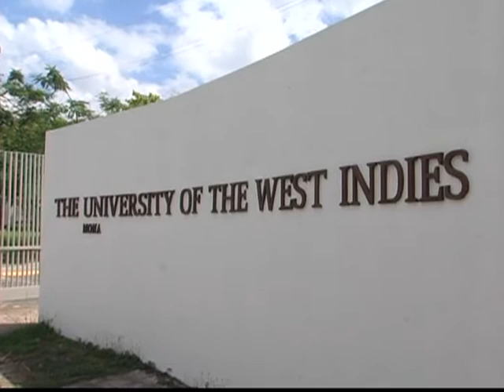Denis O’Brien speaks on Digicel’s IPO | CEEN News | Nov 4, 2015